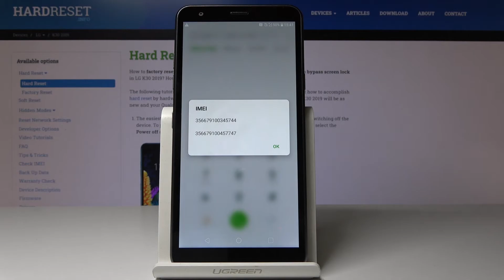LG K30 2019 Как проверить свой номер IMEI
В вышеприведенной видеоинструкции вы найдете простой способ прочитать Imei и серийный номер в LG K30 2019. Узнайте, как быстро прочитать номер imei, чтобы его использовать, и узнайте более подробную информацию о вашем смартфоне. Вы можете посетить наш сайт чтобы проверить текущее состояние вашего устройства.

Как прочитать номер IMEI в LG K30 2019? Как получить доступ к LG K30 2019 ? Как найти IMEI в LG K30 2019? Как проверить информацию о статусе в LG K30 2019 Как получить доступ к серийному номеру в LG K30 2019? Как проверить серийный номер в LG K30 2019?